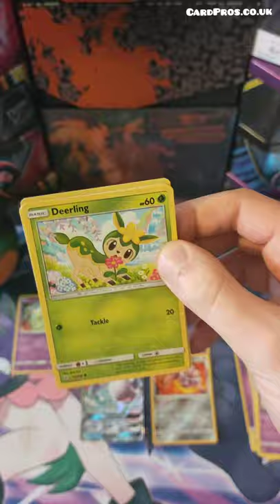Pokemon TCG Cosmic Eclipse Opening! 3/3